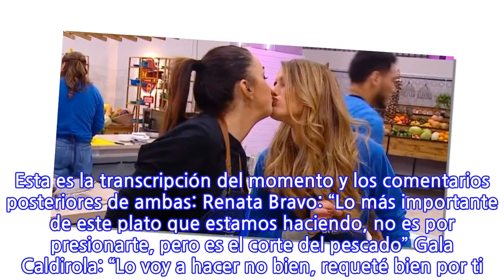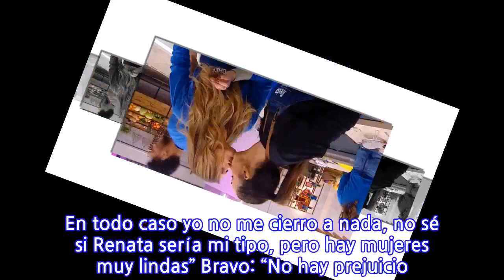«Nunca me he enamorado de una mujer. Sí he estado con mujeres. Sí sé apreciar la...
«Nunca me he enamorado de una mujer. Sí he estado con mujeres. Sí sé apreciar la belleza de las mujeres…», declara Gala Caldirola «Si siento química y complicidad con alguien no me importa tanto si es un hombre o una mujer, finalmente me gusta la persona con la que me siento cómoda», comentó Gala Caldirola en El Discípulo del Chef. En el último capítulo del programa de Chilevisión la participante española 28 de años y Renata Bravo se dieron un piquito como símbolo de la amistad que han forjado durante estas semanas compitiendo en el mismo equipo. Esta es la transcripción del momento y los comentarios posteriores de ambas: Renata Bravo: “Lo más importante de este plato que estamos haciendo, no es por presionarte, pero es el corte del pescado” Gala Caldirola: “Lo voy a hacer no bien, requeté bien por ti. Hoy no te vas” Bravo: “Te amo” Se dan el piquito. Caldirola: “Ay, Renata, nos dimos un besito, me puse nerviosa. Yo soy una persona muy de piel y con mis amigas siempre me doy topones en la boca, siempre, full amistad. En todo caso yo no me cierro a nada, no sé si Renata sería mi tipo, pero hay mujeres muy lindas” Bravo: “No hay prejuicio. Gala viene de Europa, ¿cachai? No tiene nada de malo. O sea, somos dos amigas que nos enamoramos literalmente cada una de la otra. Entonces la verdad para mí un beso en la boca, ¿qué tiene? Da lo mismo” Caldirola: “Puede ser porque vengo de Europa o por la crianza que me han dado o por mis experiencias de vida, pero yo soy una persona bastante liberal. Nunca me he enamorado de una mujer. Sí he estado con mujeres. Sí sé apreciar la belleza de las mujeres. “Y si siento química y complicidad con alguien no me importa tanto si es un hombre o una mujer, finalmente me gusta la persona con la que me siento cómoda. Igual a Renata la veo full amiga, que no se vaya a asustar que tampoco le voy a coquetear. Es un juego, estamos bromeando”.
INFORMATION
• Source: glamorama